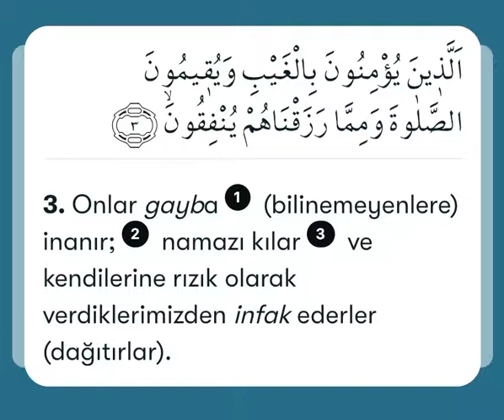Bakara Suresi 3. ayet￼